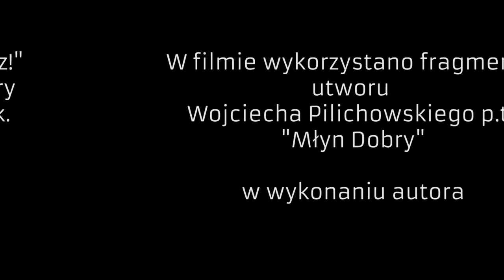Jazz of Freedom - Wojciech Pilichowski w Promie Kultury "Saska Kępa" - Cały ten jazz!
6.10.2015 roku w Promie Kultury "Saska Kępa" w ramach projektu "Cały ten jazz!", gościem Jerzego Szczerbakowa był Wojciech Pilichowski. JazzOfFreedom uczestniczył w spotkaniu z kamerą.

Spotkania z cyklu "Cały ten jazz!" odbywają się w Promie Kultury "Saska Kępa" co drugi wtorek. Szczegóły na

W filmie wykorzystano fragment utworu
Wojciecha Pilichowskiego p.t. "Młyn Dobry"
w wykonaniu autora

zdjęcia i montaż: Piotr Matla
realizacja: Furu.tv